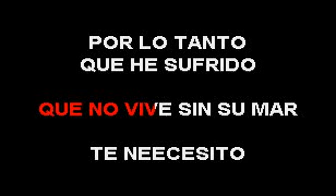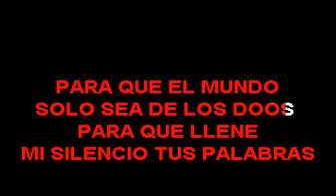ANTHONY RIOS TE NECESITO SMITH KARAOKE